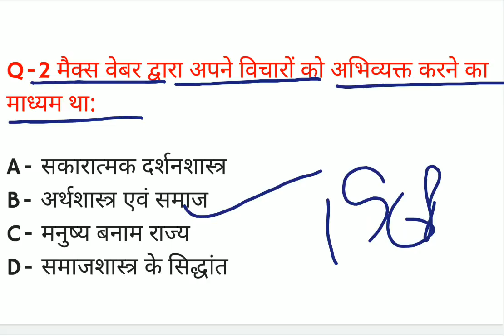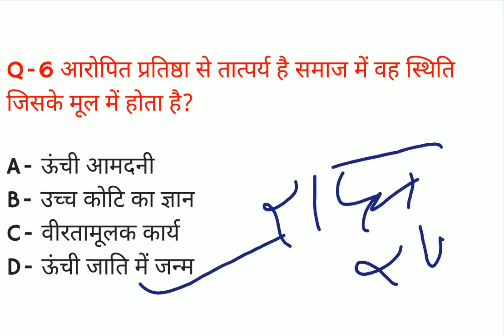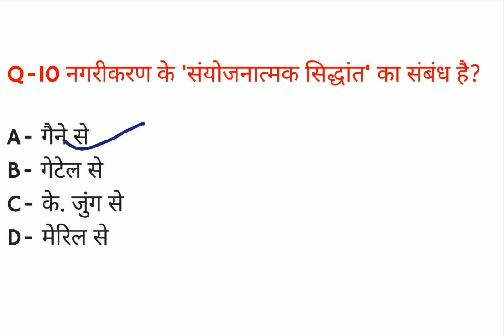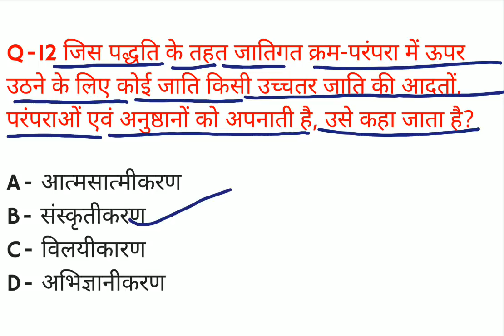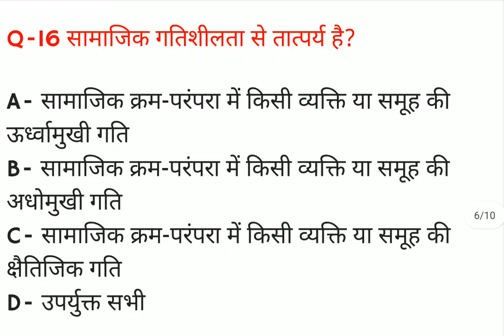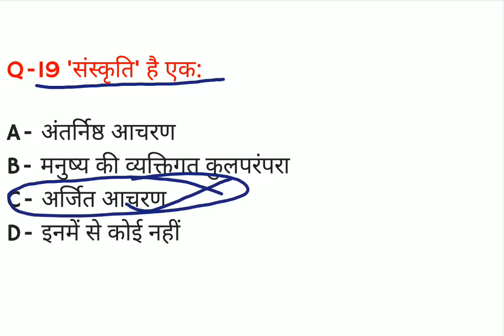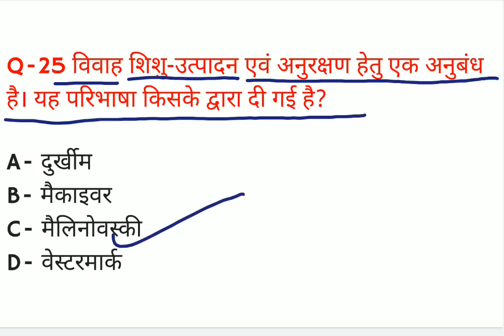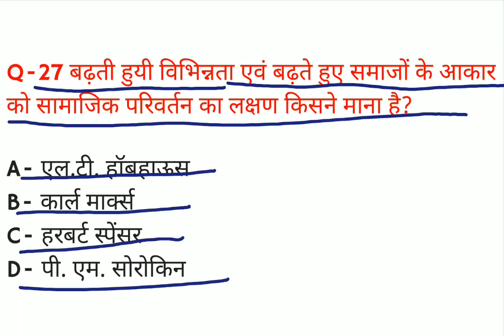TGT/PGT Sociology Practice set 94/tgt/pgt sociology previous years questions papers/up pgt sociology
Hello friends.
friends aaj ke es video me ham log TGT/PGT SOCIOLOGY PRACTICE SET 94 ko solve karenge.
esse pahle total 93 practice set provide kra diya gya hai aap use bhi jarur solve kare jisse aap ko exam me help mil sake.

UP TGT/PGT Sociology Practice set 71/uptgt/pgt sociology previous year question paper/uptgt sociology test

TGT/PGT Sociology Practice set 71/tgt/pgt sociology previous year question papers/tgt sociology quiz

tgt/pgtpracticeset07
tgt/pgtsociology

tgt sociology practice set
pgt sociology practice set
tgt sociology
pgt sociology
tgt syllabus
pgt syllabus
tgt/pgt

tgt sociology syllabus
tgt sociology previous year question paper
tgt sociology combination
tgt sociology class
tgt sociology eligibility
tgt sociology subject combination
tgt sociology form kaise bhare
tgt/pgt sociology practice set pdf download
tgt/pgt sociology practice set download
tgt/pgt sociology pdf download
tgt/pgt sociology practice set pdf
tgt sociology practice set pdf
tgt sociology practice set pdf download
pgt sociology practice set pdf download
pgt sociology practice set pdf
tgt/pgt test series
tgt test series
pgt test series
tgt sociology practice set in hindi
pgt sociology practice set in hindi
tgt/pgt sociology practice set in tamil
tgt/pgt sociology practice set in telugu
tgt/pgt sociology practice set in malayalam
tgt/pgt sociology practice set in english

tgt pgt sociology online classes
up tgt pgt sociology online classes
uppgt sociology online classes
up pgt sociology online classes
up tgt sociology online classes

tgt pgt live test today